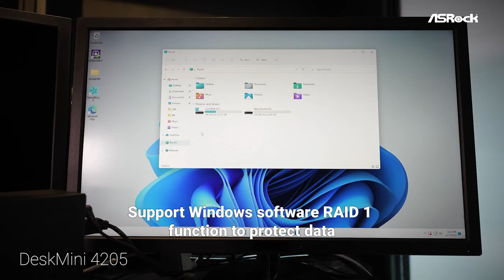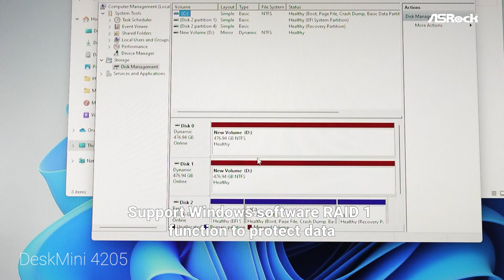DeskMini 4205 Series Installation Guide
The DeskMini 4205 is first fanless DeskMini model which powered by Intel® Celeron® Processor 4205U. Its fanless design is both energy efficient and silent to suit the applications of industry. This Mini PC features dual LAN ports, three displays and four-storage support. In addition, DeskMini 4205 offers the optional model with two COM ports for use in the bar code scanner, amplifier, projector, access controller and PTZ camera to meet commercial project’s needs.